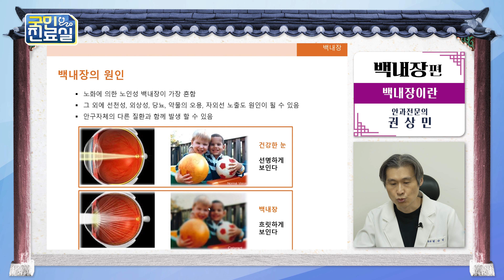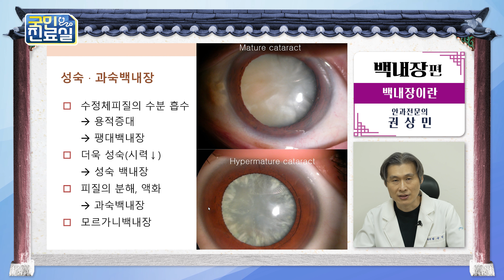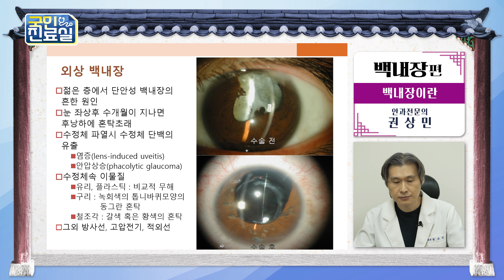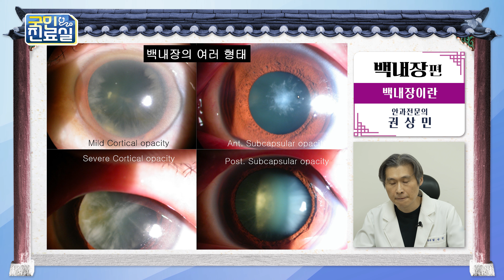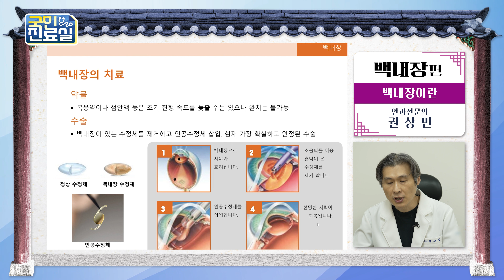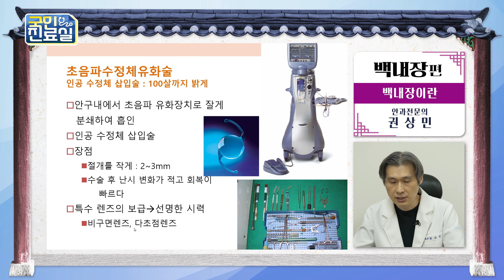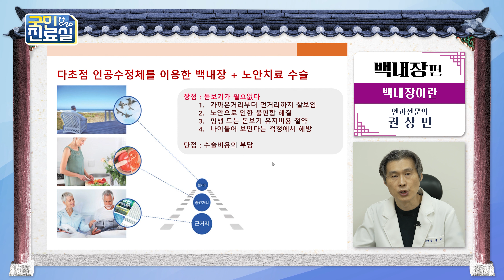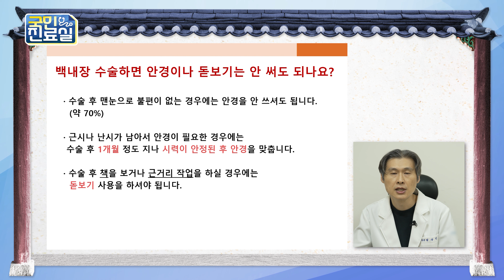E82_국민진료실-권상민[백내장]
백내장은 나이가 들면서 누구나 겪을 수 있는 눈 질환입니다. 백내장이란 무엇이며, 왜 발생하는지, 그리고 백내장 수술의 과정과 필요성에 대해 자세히 알아봅니다. 백내장으로 고생하고 계신 분들이라면 꼭 알아야 할 정보, 지금 바로 확인하세요!